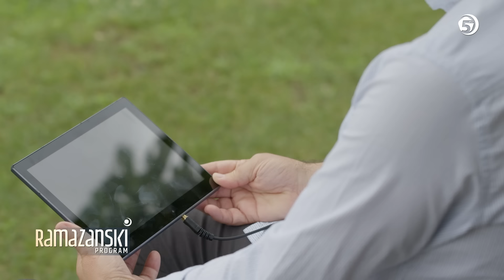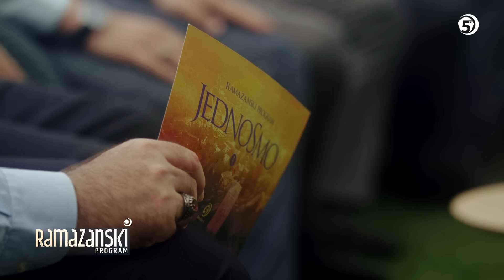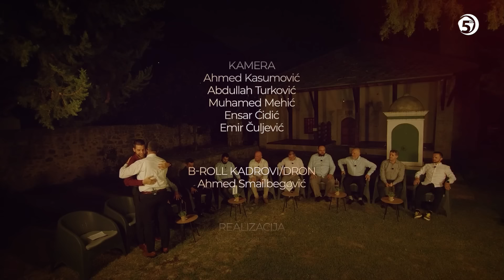JednoSmo 4 - Život kao Božiji dar (18.epizoda)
JEDNOSMO 4. SEZONA - ostajemo i dalje najoriginalniji ramazanski program u domovini i šire.

U četvrtoj sezoni serijala JEDNOSMO  otišli smo put sunčane Hercegovine u Stolac i Počitelj. Naši gosti i ekipa susreli su se čarobnom duhovnošću koju kriju ta dva mjesta – muzeji na otvorenom. Ispod njih još uvijek žubore dove i glasovi poznatih alima i intelektualaca naše bogate zajedničke historije.

Ramazanski program Televizije 5 - 1445./2024.